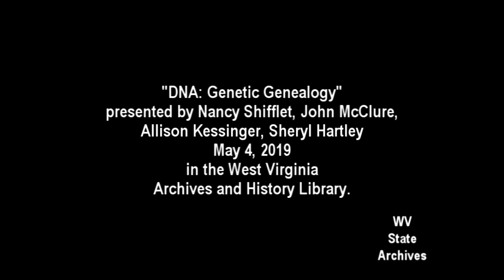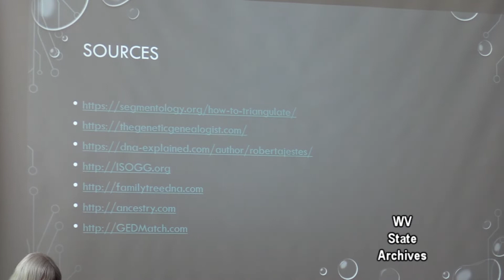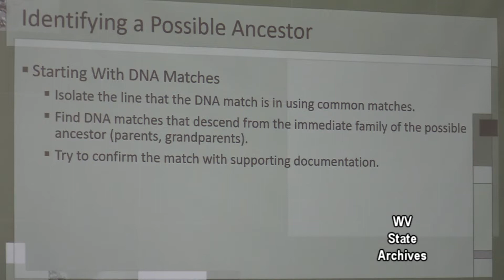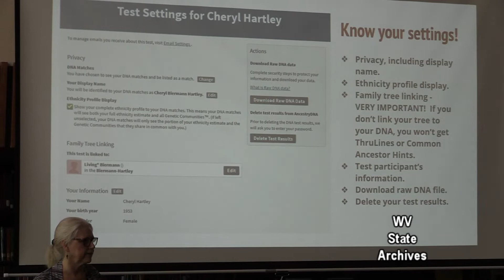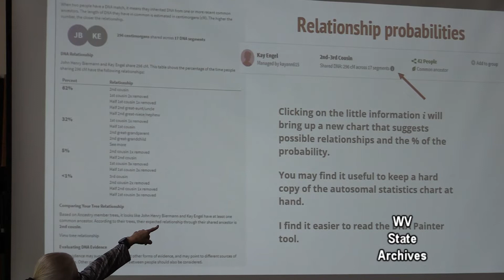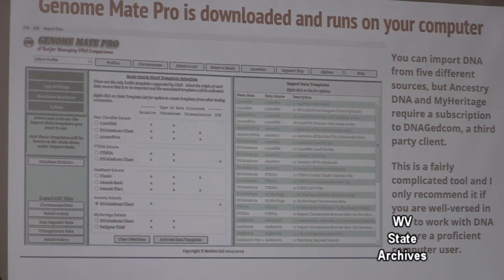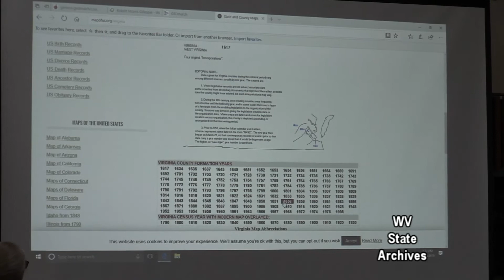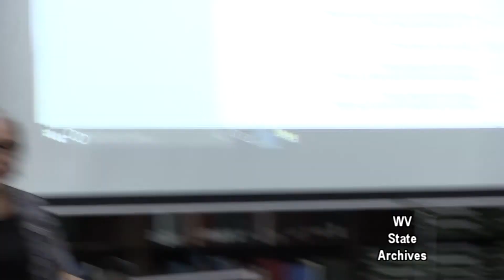2019 05 04 DNA Genetic Genealogy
On May 4, 2019, The Genetic Genealogy DNA Conference and Workshops was presented in the Archives and History Library. Presenters were Cheryl Hartley, Allison Kessinger, Nancy Shifflet, and John McClure.